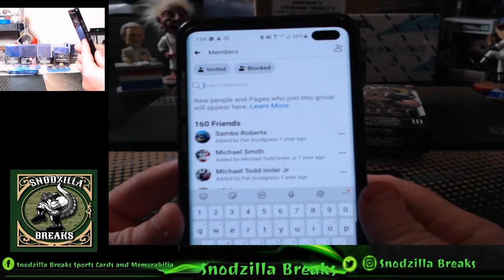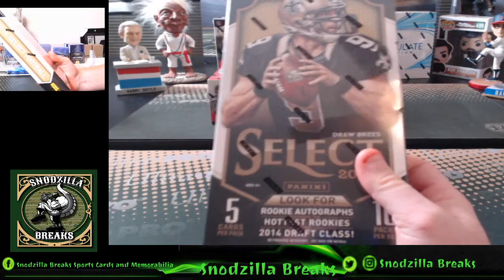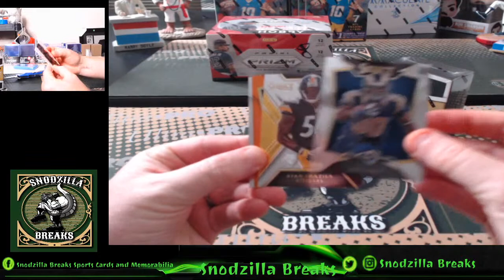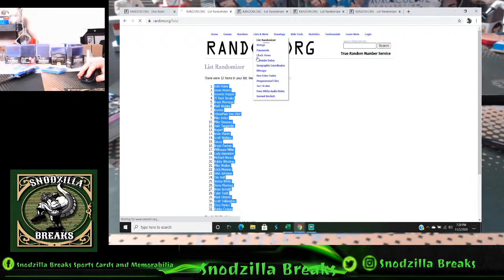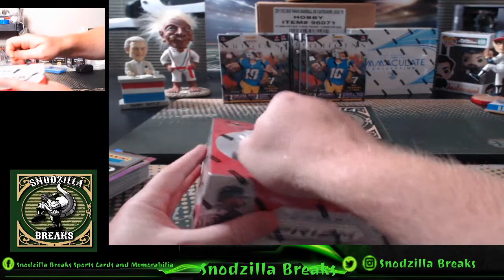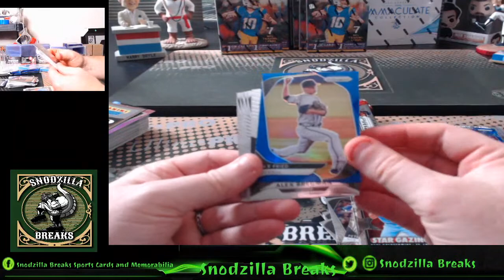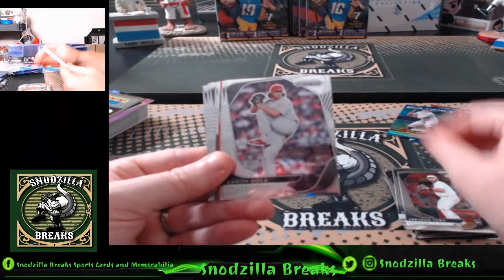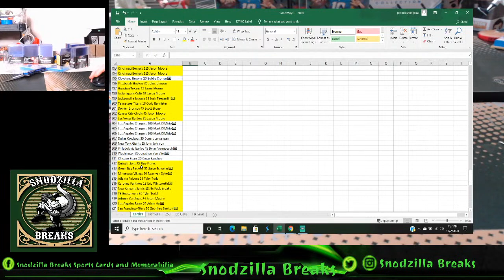Gaveaway Night!! $250 Break Credit and 2 Free Box Breaks! 11/2/2020